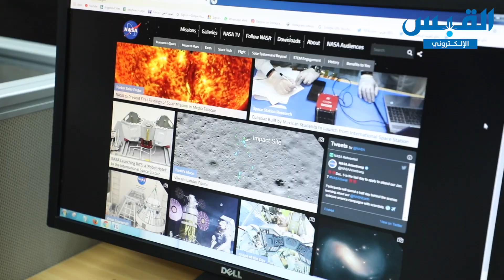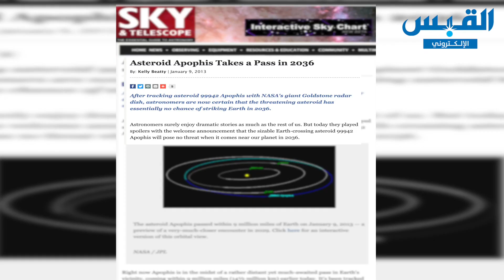عادل السعدون يُحذر: كويكب قد «يُبيد» الأرض.. في 2035!